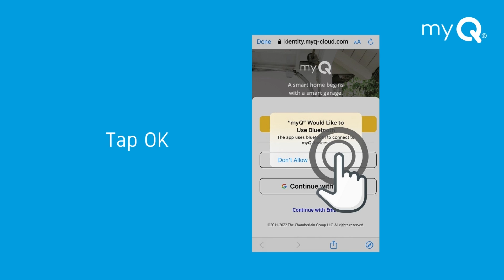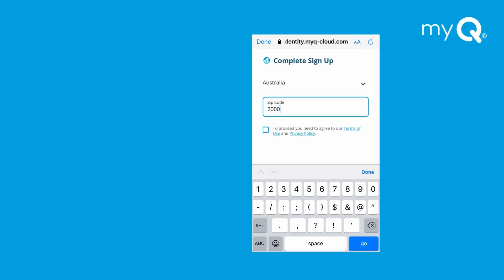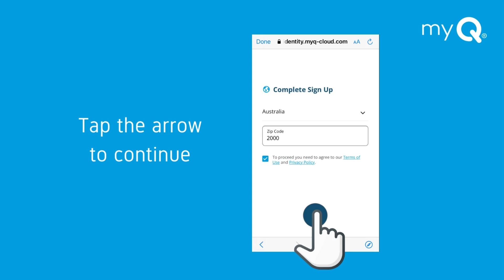How to create a myQ Account iOS